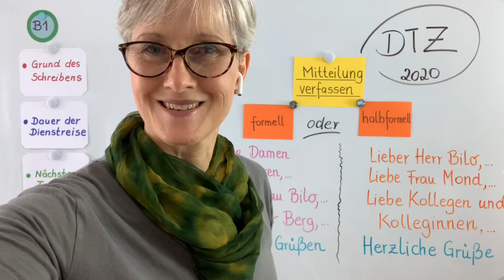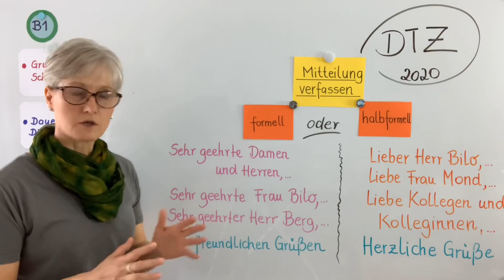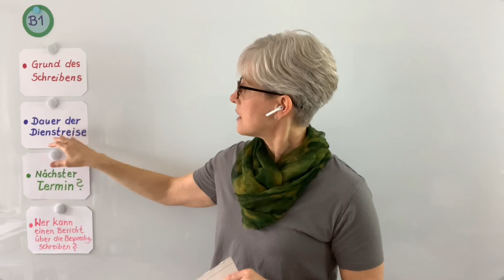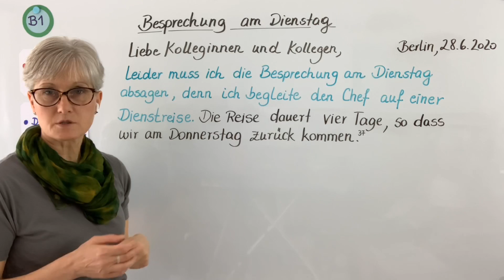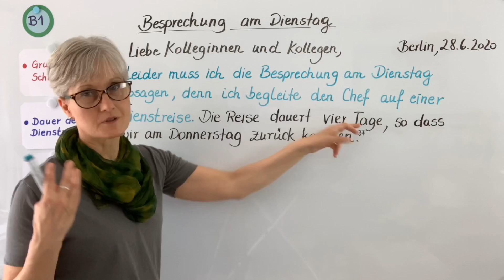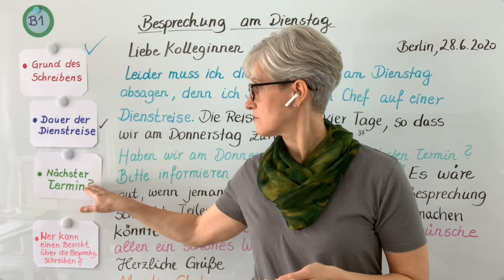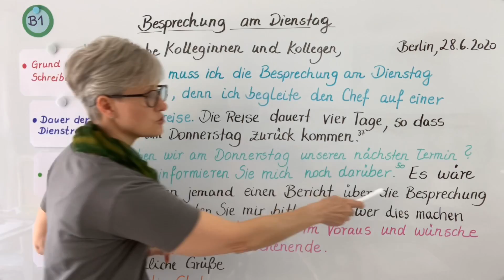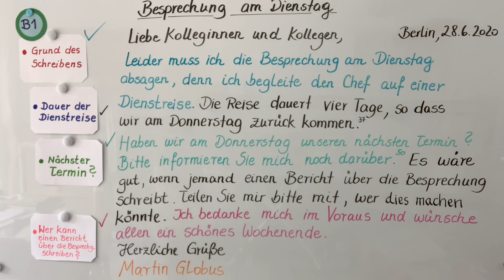DTZ Mitteilung schreiben | halbformeller Brief | Terminabsage | B1 | Deutsch lernen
Wir verfassen eine halbformelle Mitteilung als Brief, wie es im DTZ vorkommen kann. Ihr schreibt eine Absage einer Besprechung an eure Kollegen. | B1
!!! Wichtig! Man braucht keinen Betreff im Brief!!!